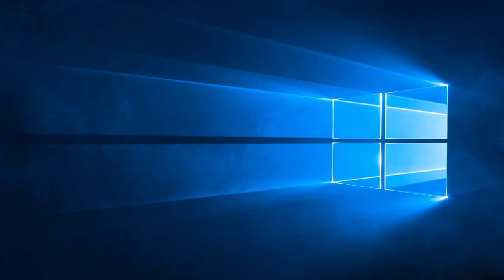How to Build a New PC || How To Assemble a Computer in Telugu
How to Build a New PC/How To Build Assemble a Computer in Telugu
friends build your pc step by step

i3-8100 Processor
Corsair DDR4 8 GB
Gigabyte B360M DS3H Motherboard
Toshiba 1 TB Desktop Internal Hard Disk Drive
LG DVD Burner Internal
Corsair 450 Watts PSU